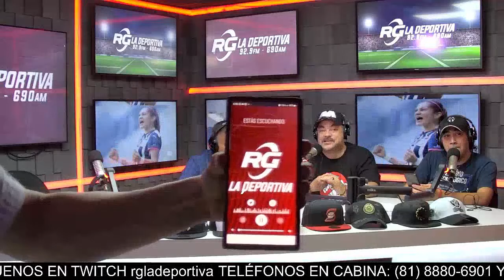¡Viva México! | Penalty